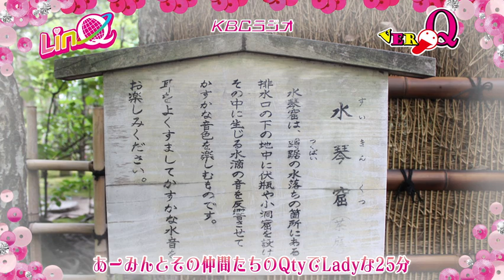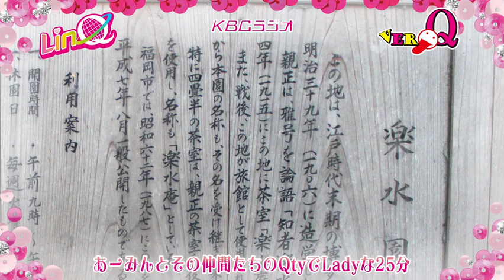KBCラジオ「VEROQ（ベロキュー）」LinQ 2014.8.14収録映像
今回は、２０１４．８．１４放送分の収録風景です（一部抜粋）
出演者:姫崎愛未（MC）、杉本ゆさ、由地成美

ＫＢＣラジオ　木曜深夜０：０５から放送中　ＶＥＲＯＱ（ベロキュー）は、「ＬｉｎＱのあーみんとその仲間たちのキューティーでレディーな25分」です。

九州発のアイドルグループＬｉｎＱのコスプレ好きなあーみんこと姫崎愛未とＬｉｎＱのメンバーが毎回ゲストで参加して繰り広げられる放課後トークは、とってもキューティー!!

YOUTUBEでも、ラジオ収録の模様をちょっとだけ、お伝えしてきますので、ＬｉｎＱ推しのみなさま、ご期待ください。